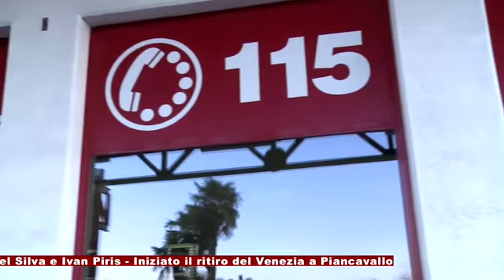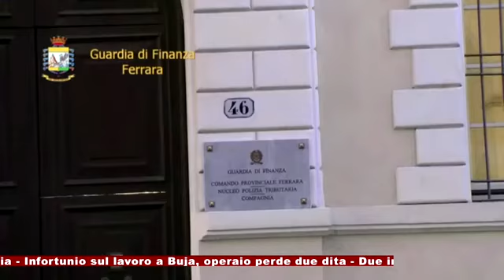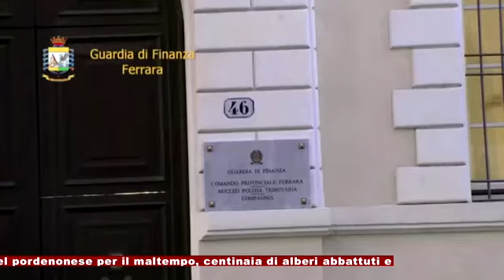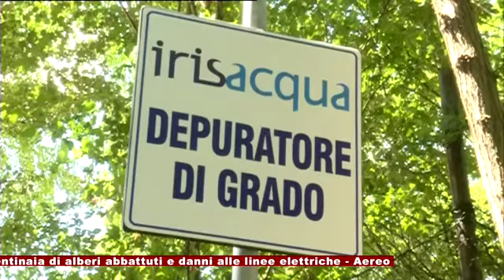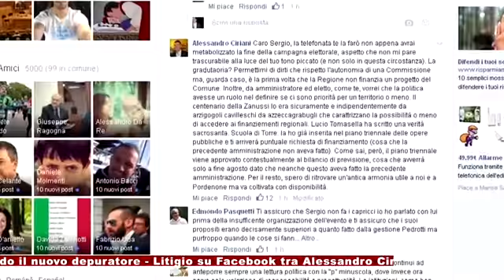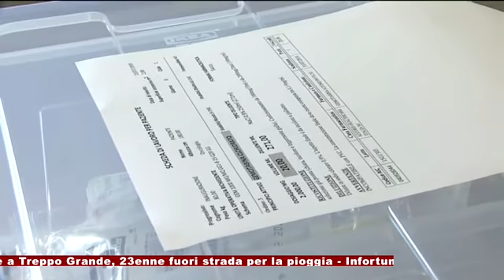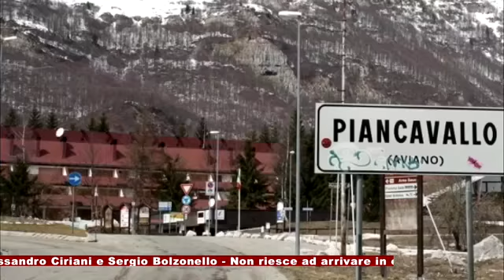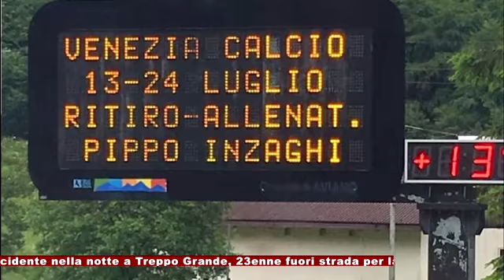Telegiornale 14 Luglio 2016 Telefriuli